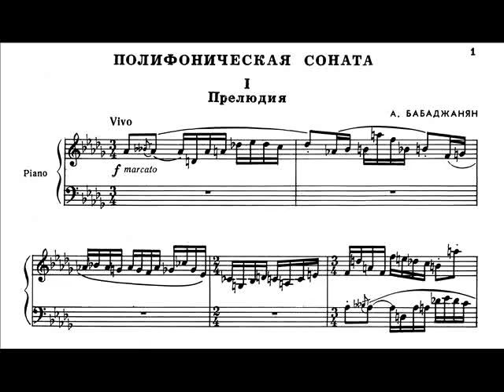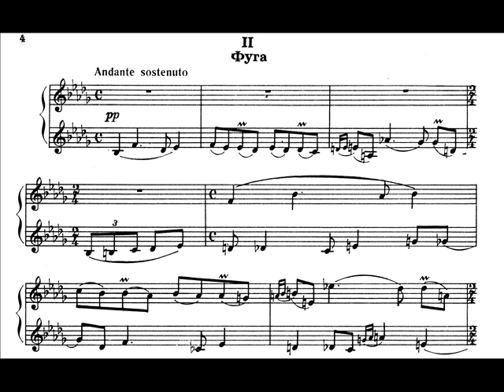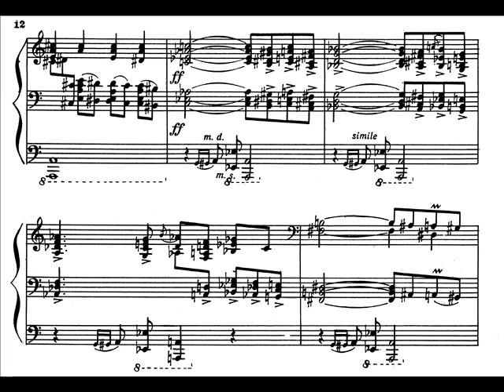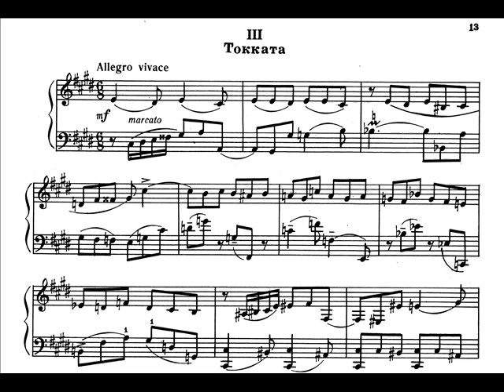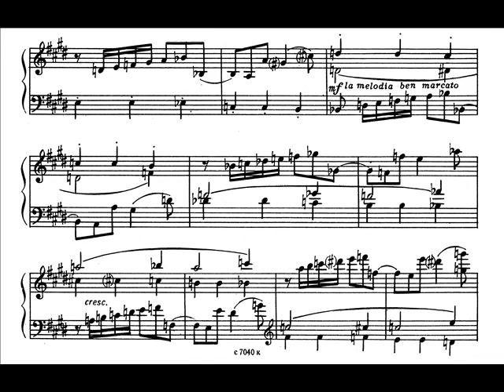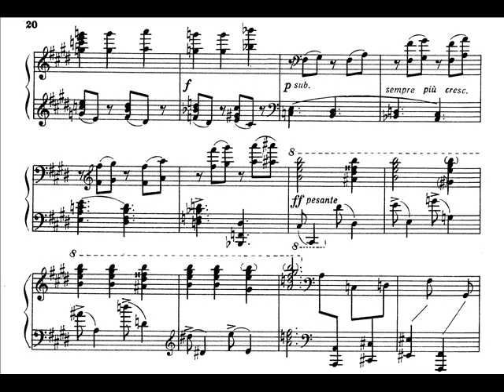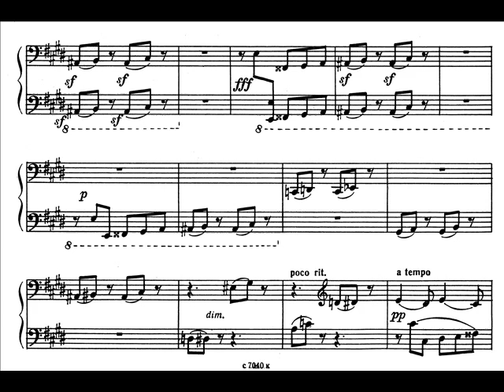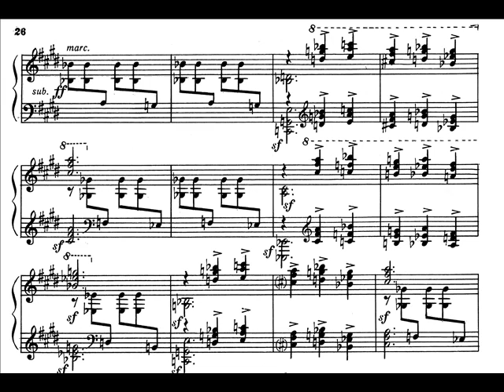Babadjanian - Polyphonic Sonata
Prelude - Fugue - Toccata

I am sorry about the short leap at the fugue. The file was damaged. If you wish your recording to be removed, it can be done, please just leave me an email, which can be found at the channel's about section.